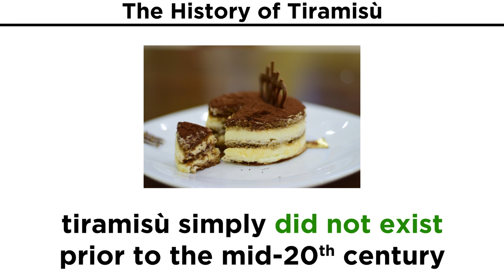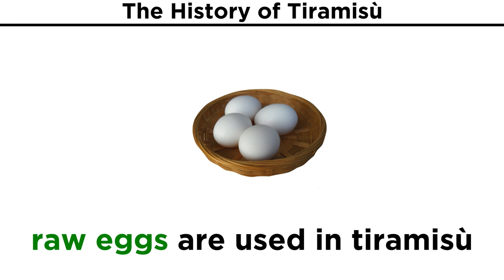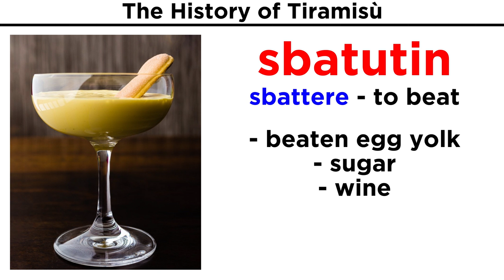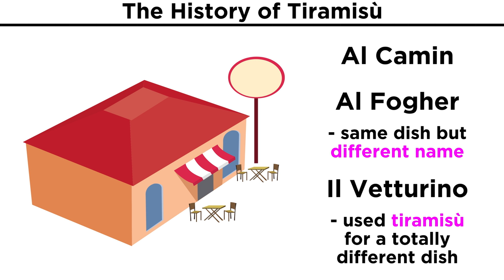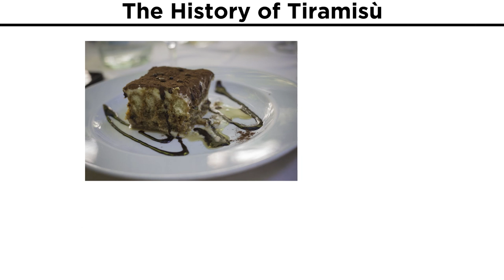Italian Culture: The History of Tiramisù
The most beloved Italian dessert, at least in the opinion of Americans, is tiramisù. People just love this stuff! So when was it created, in Ancient Roman times? During the Renaissance? Nope! In the 1970s it turns out. Let's learn about Roberto Linguanotto and the invention of tiramisù now!